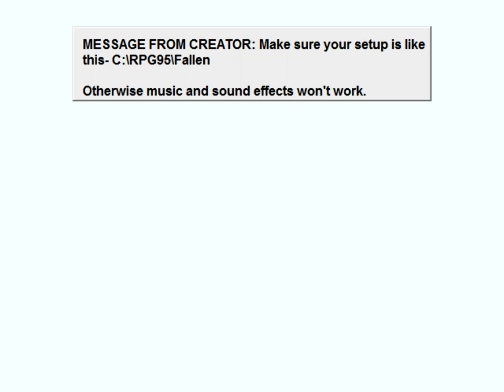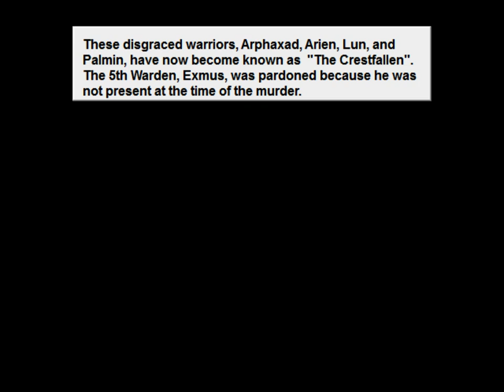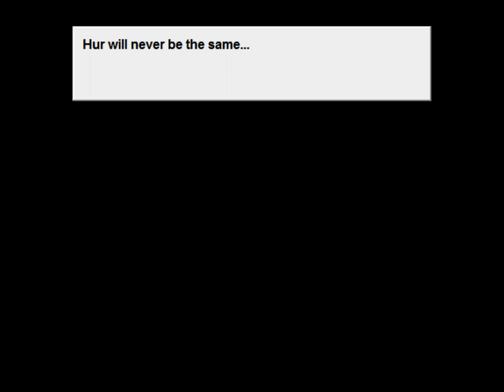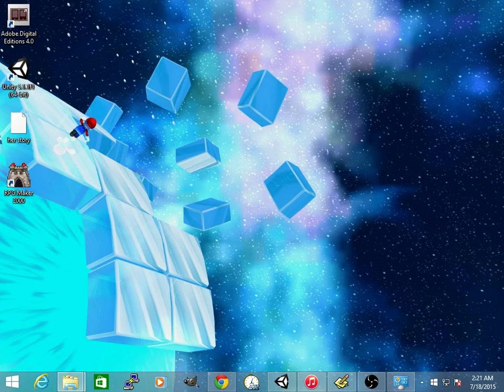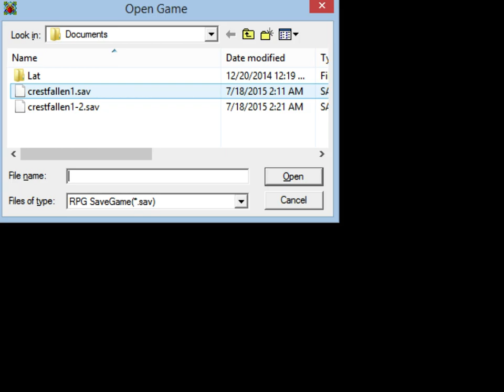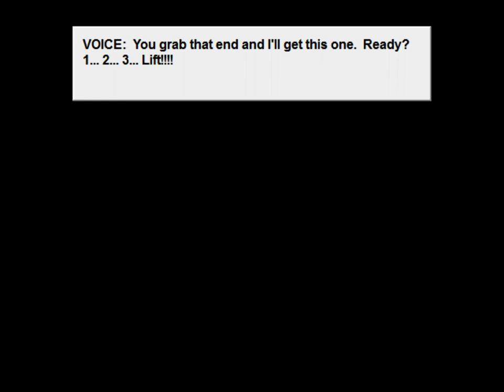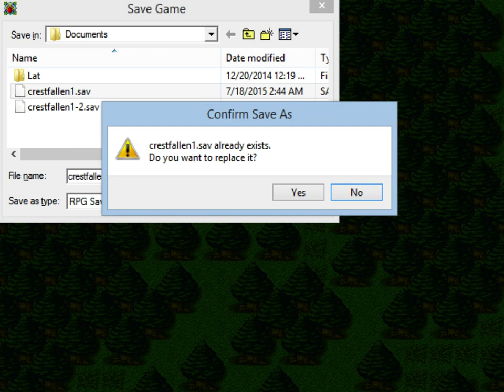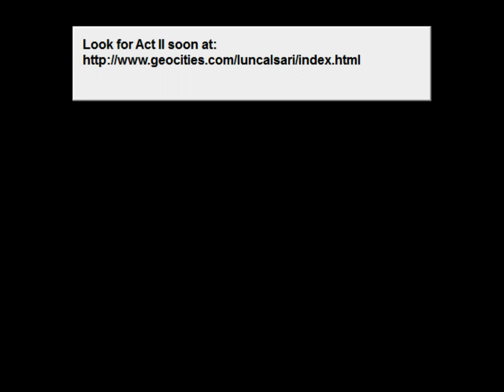Crestfallen: Inception Act I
A no-commentary playthrough of Crestfallen: Inception Act I, a game made in RPG Maker 95 by Lun Calsari(Luke Wacholtz).

At 48:50 I get stuck and have to load an older save to grind a few more cures. Story continues at 58:00